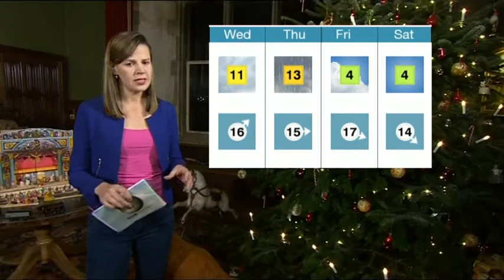Alexis Green In Beaulieu South Today Weather 2017 12 05